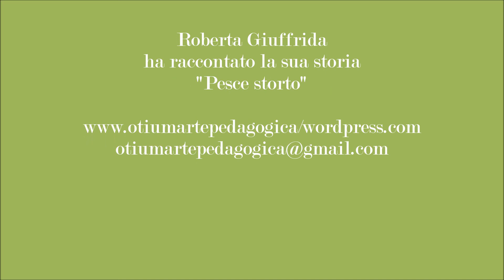Storie fatte in casa - Pesce storto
Roberta Giuffrida narra la sua storia "Pesce storto".